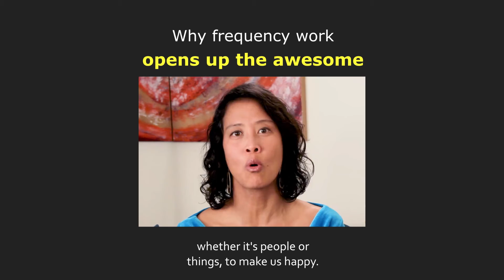Why Frequency Work Opens Up The Awesome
Many of us yearn to be happy. This is even more so when times are turbulent and things feel crunchy, heavy and overwhelming.⁠
Is there a way to have that sense of centeredness, contentment, peace and happiness despite what is happening around you?⁠

The full episode - Episode 2, "Frequency Work Fundamentals Part 2" - along with the summary, related quotes, and podcast version can be found here:
Don’t miss the most important part of the episode, which is the Group Frequency Calibration® (GFC) at the end.

Let’s rise together!